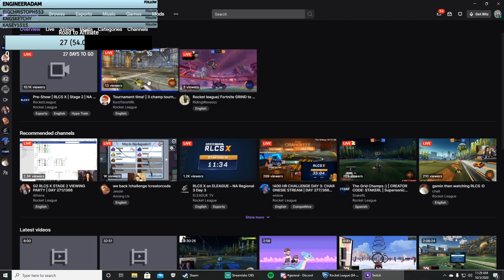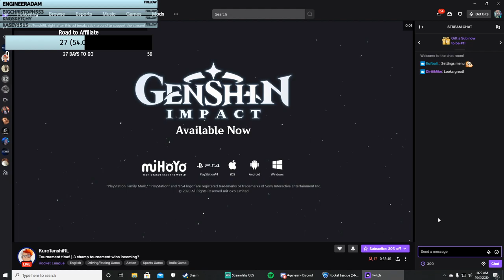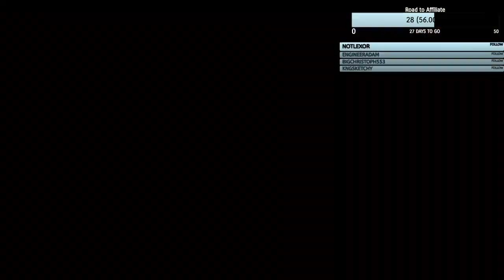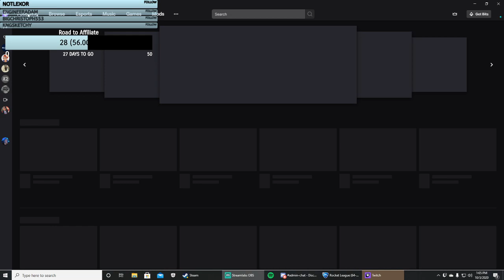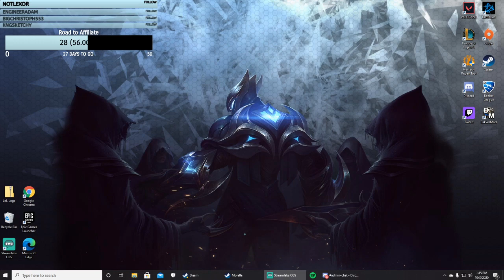The Impostor Tournament | PTP | No music | Sweating hard | d[-_-]b Low man on the totem pole today d